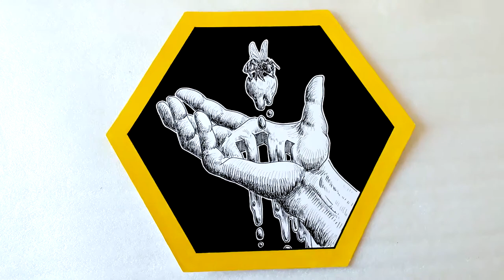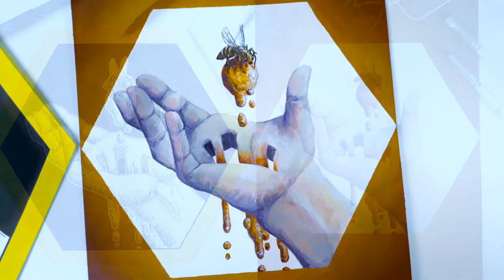REPAINTING a piece from my HONEYCOMB MOSAIC!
Hello everyone!
In this video i'm going to do a REPAINT of a piece from my Honeycomb Mosaic. Watch me recreating the MELTING HAND in a NEW STYLE!

* Paper
   Poster Paper